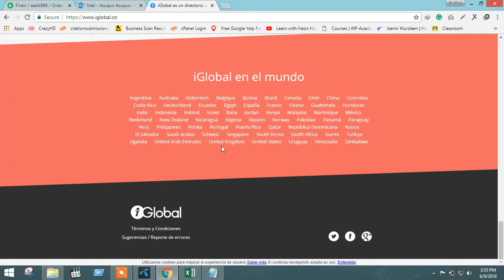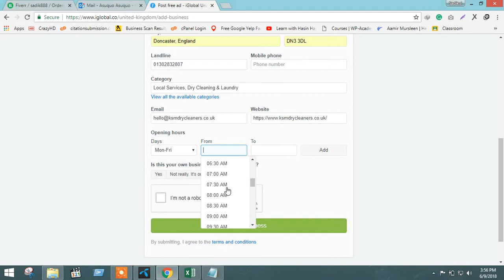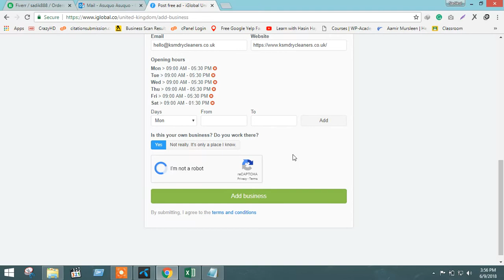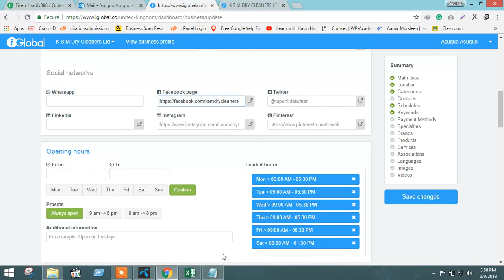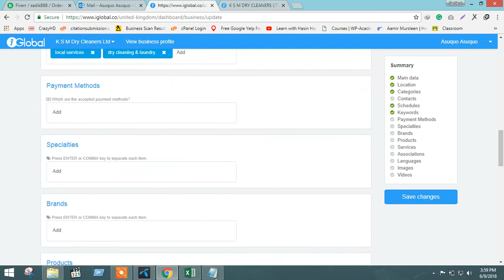how to create business profile on iglobal co